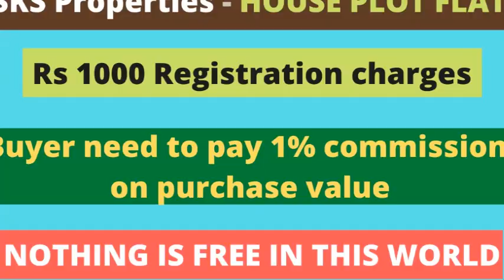3 BHK FLAT FOR SALE ONLY Rs 60 LAKHS - ID - 670